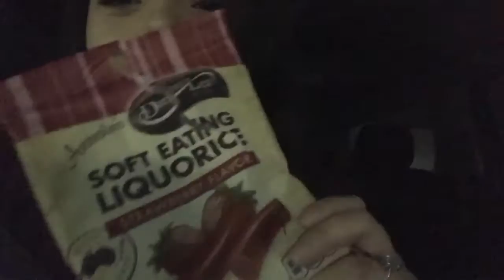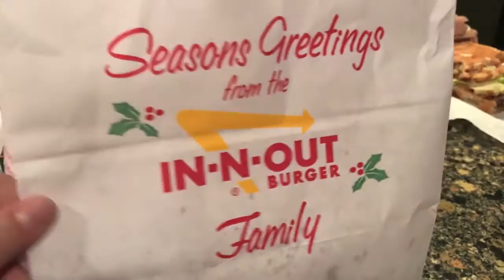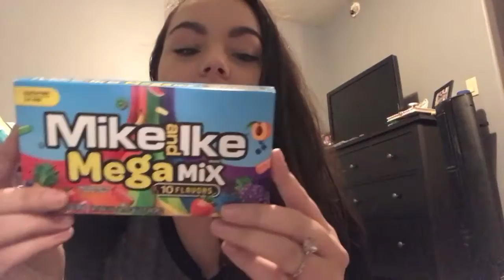Vlogmas Day 12! | He Terrified Me! | Victoria Leigh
Happy Vlogmas!! So excited to be doing Vlogmas again this year, check back everyday for new vlogs and videos! :)